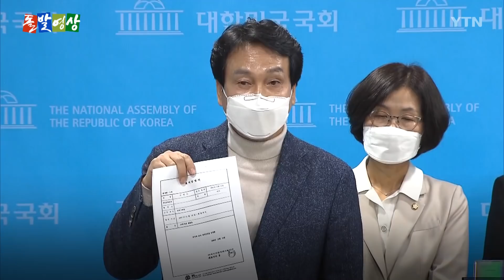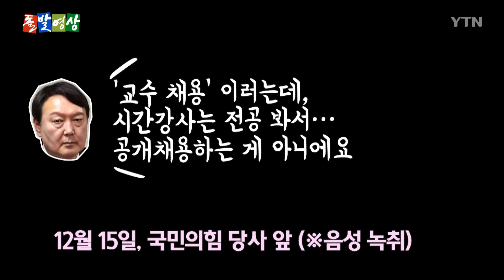[돌발영상] 열정과 냉정 (격앙됐던 윤석열 후보, 김건희 씨 사과에 "적절한 태도로 보여") / YTN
국민의힘 윤석열 후보의 부인 김건희 씨가 사과 입장을 밝혔습니다.

그동안 부인과 관련된 의혹 제기에 격앙된 태도로 반박하던 윤석열 후보.

부인의 사과 입장을 듣자, 태도가 바뀝니다.

한층 누그러진 분위기로 답변을 하면서
부인의 사과를 이렇게 평가합니다.

"그런 태도는 적절한 것으로 보입니다…어찌 됐든"

감사합니다.